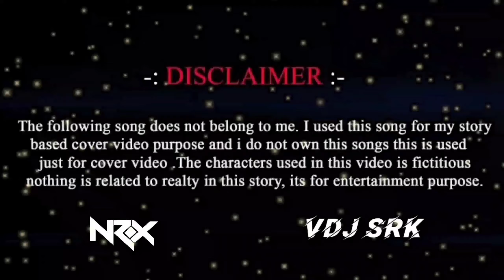Daddy Yankee - Shaky Shaky | DJ RAJ RS | LIVE PLAY SHAKHRAIN 2020 | HOUSE OF NRX | VDJ SRK | ABDC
HOUSE OF NRX PRESENT 🇮🇳🇮🇳🇮🇳🎧
Daddy Yankee - Shaky Shaky | DJ RAJ RS | LIVE PLAY SHAKHRAIN 2020 | HOUSE OF NRX | VDJ SRK | ABDC | AIDC

Like | Comment | Tag | Share & Support | - HOUSE OF NRX